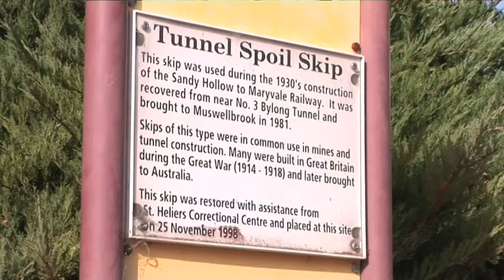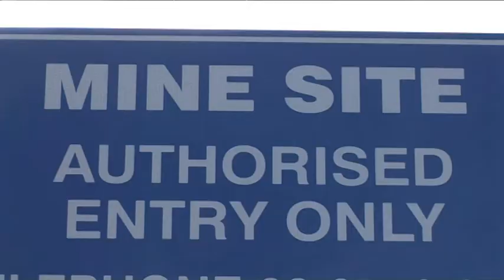Greenpeace - coalminers on renewable energy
Greenpeace promo on coalminers discussing the future of the coal industry and renewable energy.
Filmed on location in Muswellbrook, Hunter Valley, NSW.
Produced and filmed by Danielle Karalus for Greenpeace.